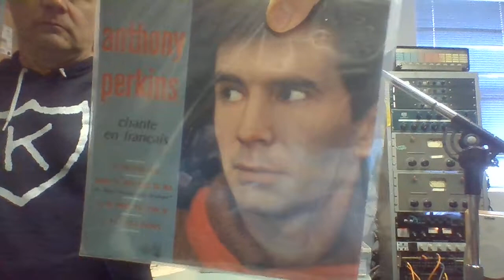Selector Dub Narcotic "April Fool"